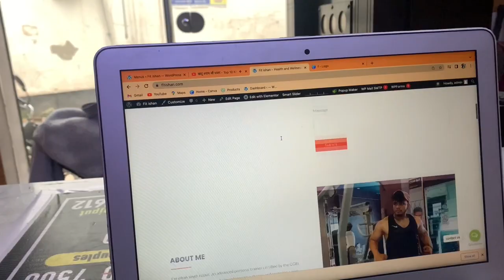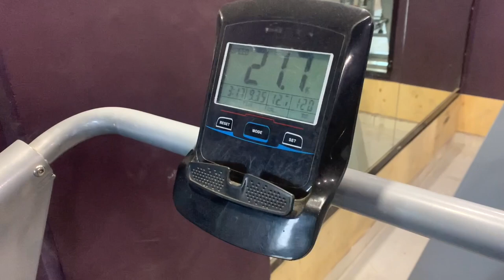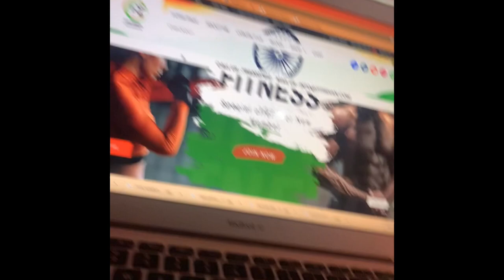Accident hogya | road rage | HIIT Workout for fatloss | marghat wale ke darshan